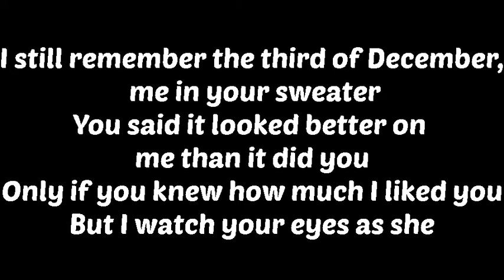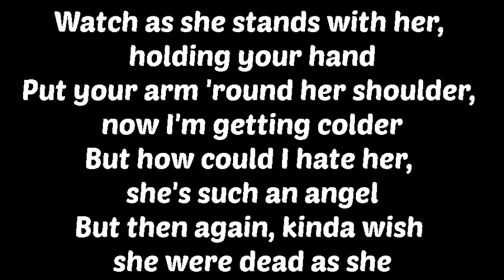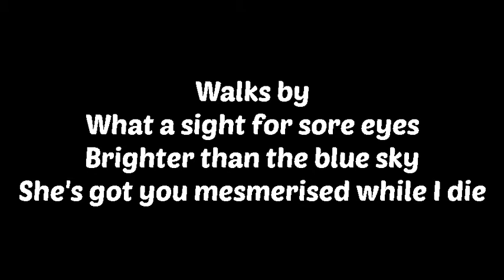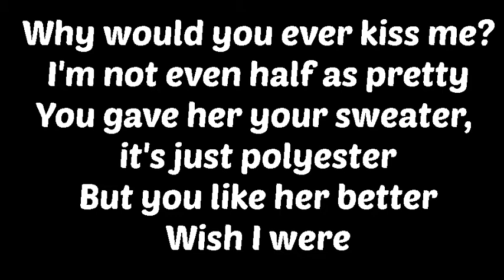Heather- Conan Gray (Lyrics) 🎵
--LYRICS--

Credits to (Conan Gray), Thank you for making this song!